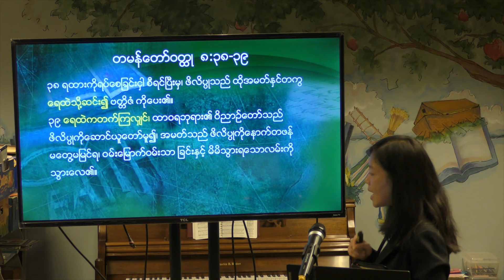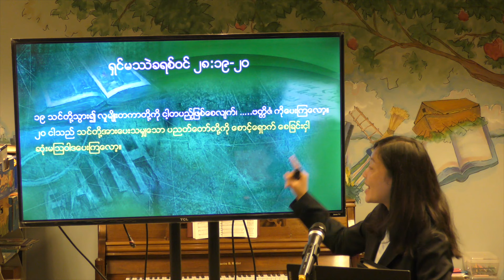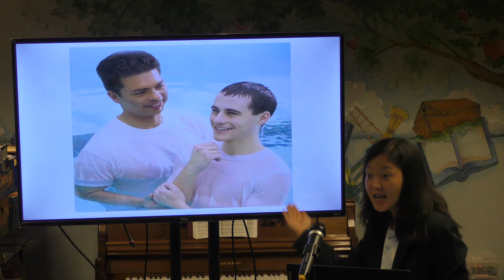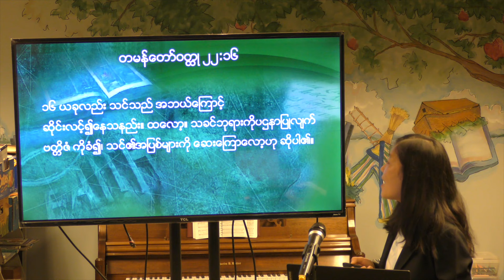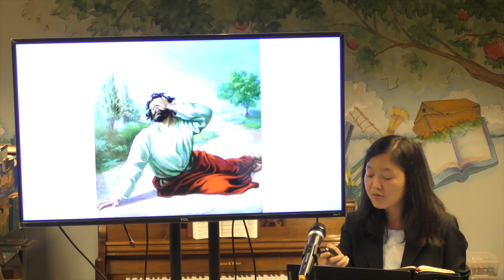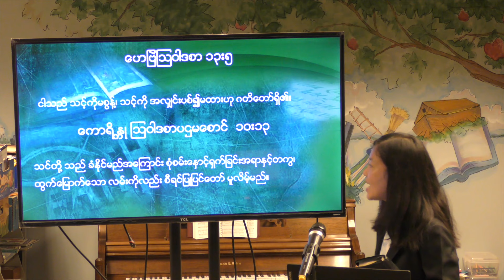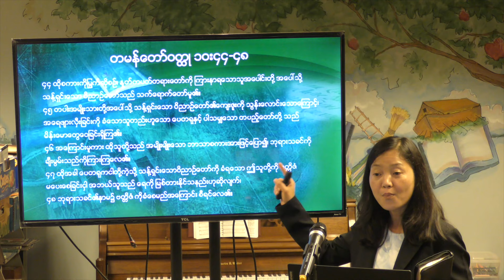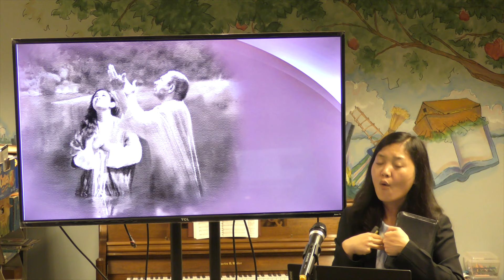[21]Purity And Power[Ms.EhPaw Ngala]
(21)Purity And Power
(21)သန္႔ရွင္းစင္ၾကယ္ျခင္းႏွင့္တန္ခိုးေတာ္